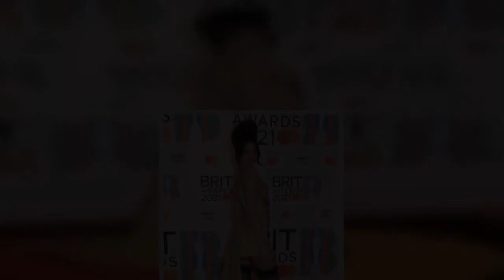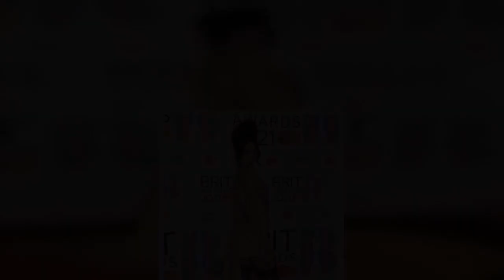Dua Lipa turns heads in boob-baring dress and SUSPENDERS on Brit Awards 2021 red carpet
Dua Lipa, 25, will be taking to the stage at The Brit Awards 2021 held at London’s 02 Arena this evening for a performance, but ahead of this she posed for cameras on the red carpet and certainly gathered attention. The singer turned heads in a yellow mini dress which clung on to her sensational physique. As part of her risqué display, she added suspenders to her look and leather high-heeled boots. The New Rules hitmaker completed her look with a beehive hairstyle and carefully contoured make-u  ...